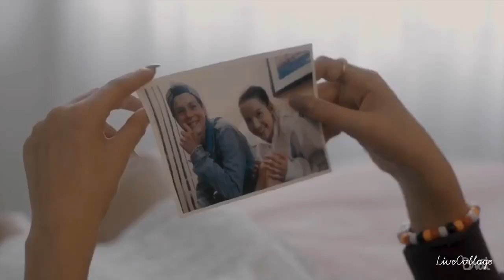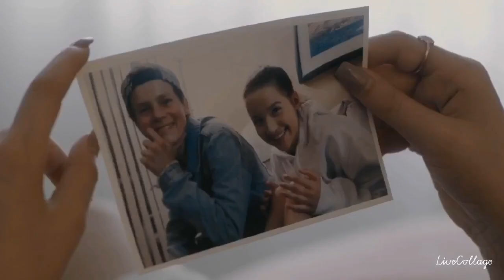Chicken girls “Needy by Ariana Grande” Rhyme and Ezra